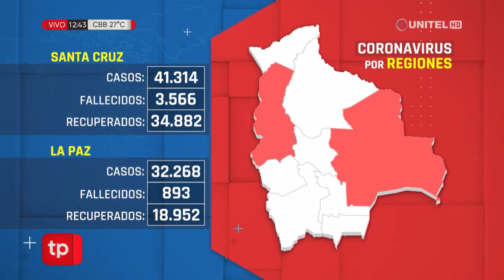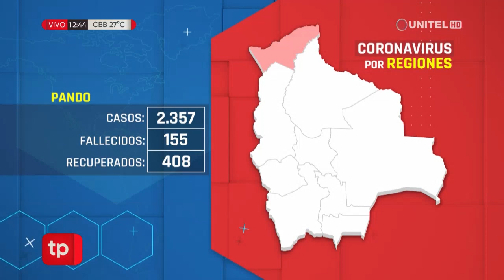Conozca los últimos datos de casos positivos de Covid – 19 en todo el país